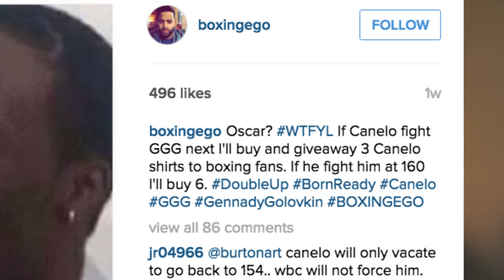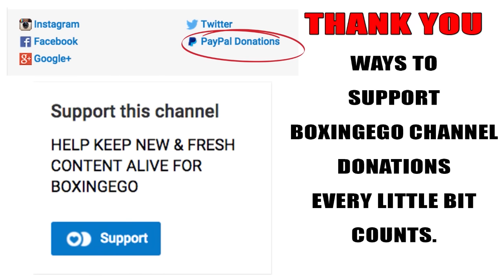DE LA HOYA: WANTS SAUL 'CANELO' ALVAREZ VS AMIR KHAN WOW! -EGOVELI